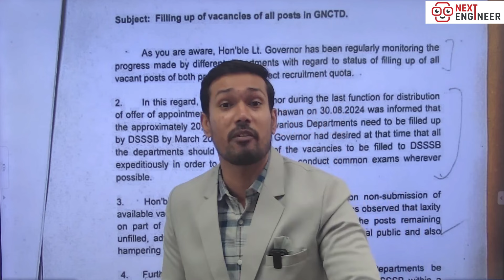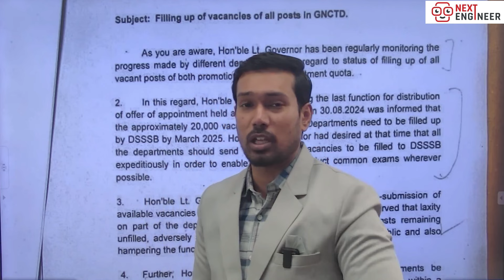📢 DSSSB Notification 2024: Big Update! 🚀 20,000 Vacancies for DSSSB JE & More | Exam Details Inside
📚JOIN Next Engineer FOR AE/JE EXAMS PREPARATION!
Accelerate your engineering career with our targeted AE & JE exam preparation. Gain in-depth knowledge, expert mentorship, and strategic practice to ace exams like SSC JE, RRB JE, BMC, RPSC AE, DDA JE, MAHATransco AE, NHPC JE, and many others.